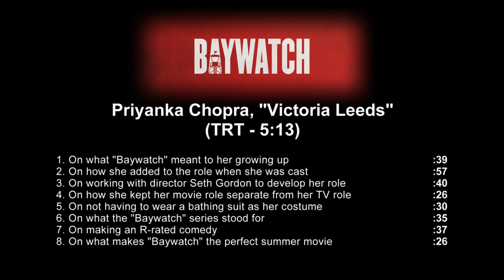Baywatch: Priyanka Chopra, "Victoria Leeds" Official Movie Interview | ScreenSlam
Baywatch: Priyanka Chopra, "Victoria Leeds" Official Movie Interview